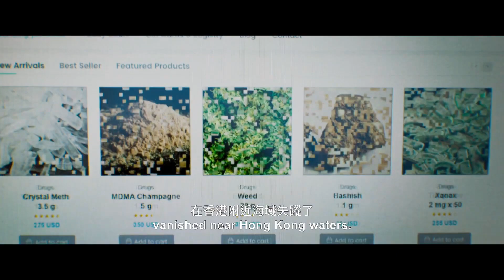I DID IT MY WAY Official Trailer (2024)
Trailer for My Way ... The love,hate relationship of two childhood friends and the cruelty of war are manifested so properly.It is a awesome choice for war movie ...